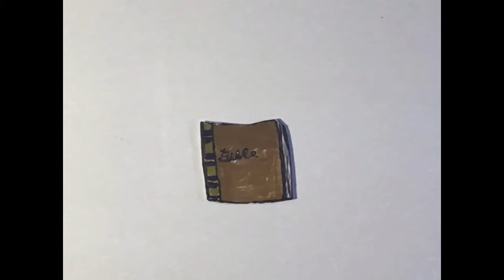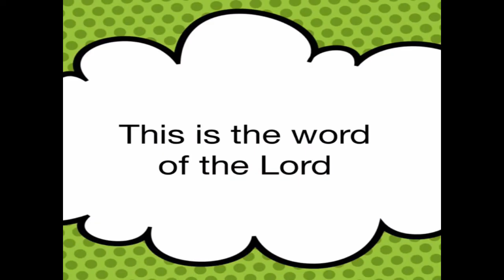Creative Bible Drama by the Aiers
During our online service last Sunday, the Aiers family have shared with us their creative response to the story of the road to Emmaus. They have creative a Movie! Thank you and Well done the Aiers!